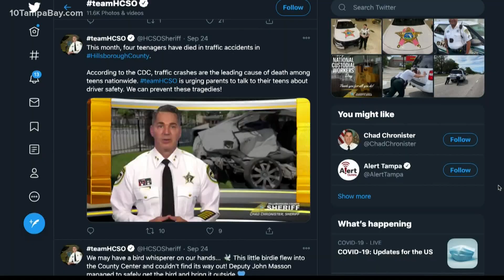Local law enforcement warns about teen crashes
Hillsborough County Sheriff Chad Chronister has a warning for teen drivers after four were killed in crashes last month.